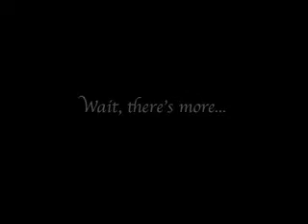Love Gone Mad- Episode 3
Spend some quality time with the voice behind SGD. He has been pretty elusive until now. Meet the man...the legend...the heart throb of women everywhere...Christopher Cleveland! The next chapter in the making of SGD's debut album "Love Gone Mad".